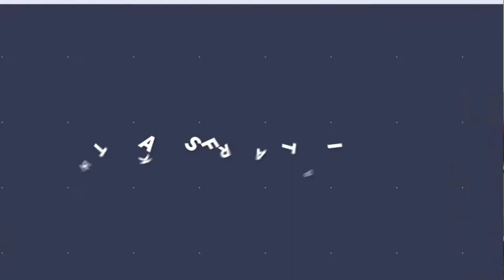【猶桐】世界末日.....